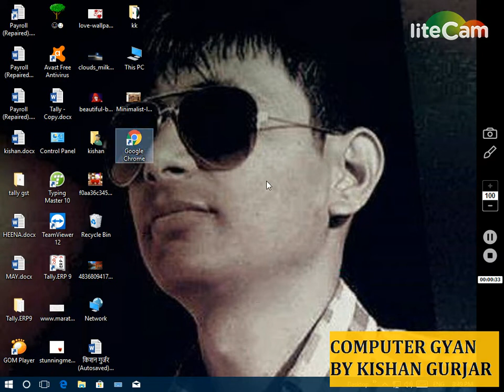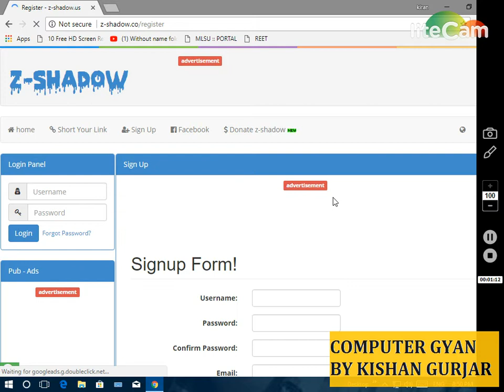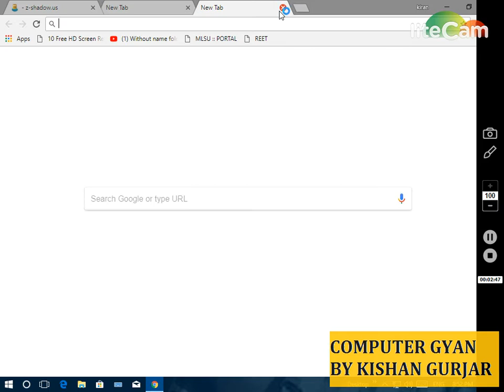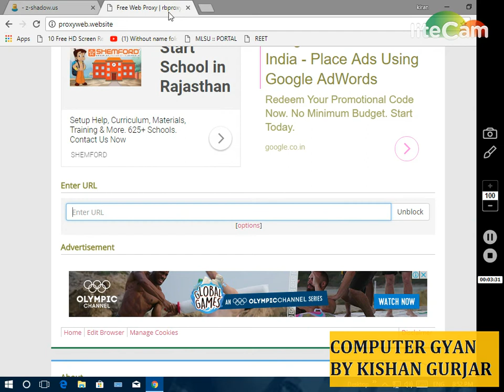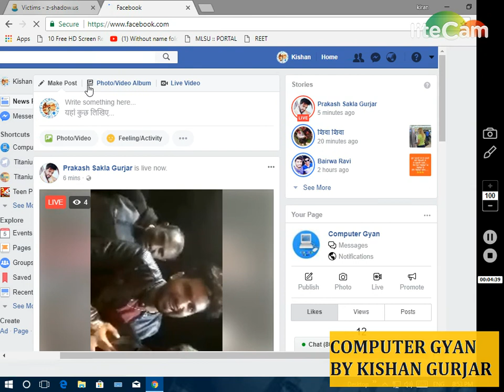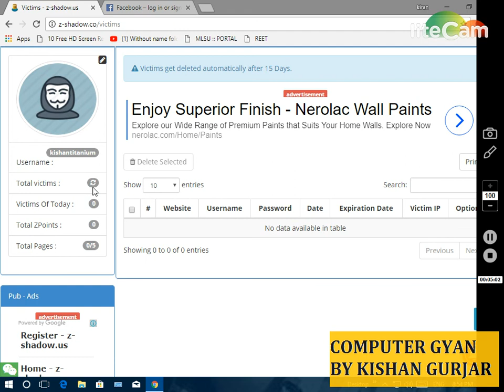Facbook hacking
Hack face book id for 15 days but its need id and password of any person